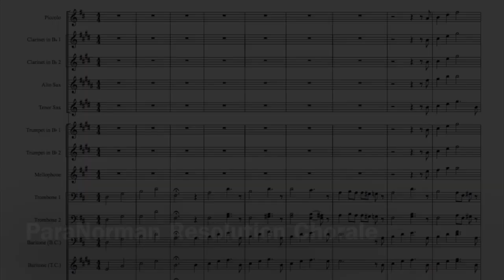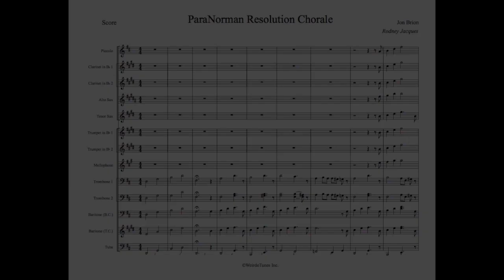ParaNorman Resolution Chorale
Arrangement Type: Chorale

WeirdoTunes Inc.